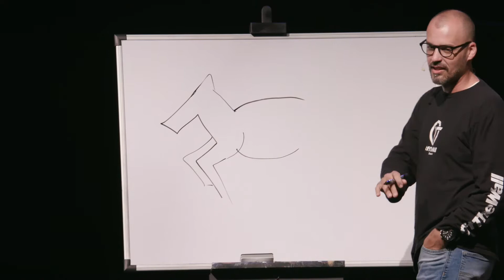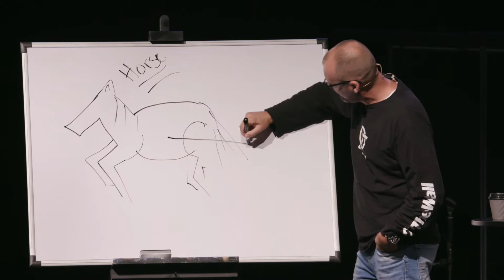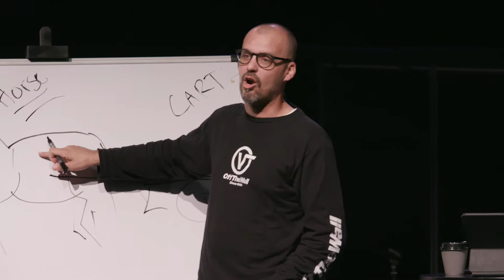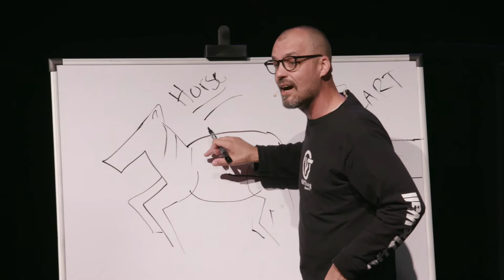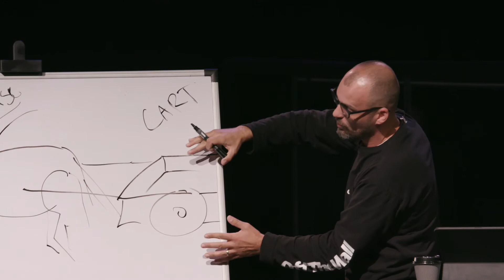The Horse and the Cart | Pastor Jamey's Guide to Gifts | Episode 1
In this episode of Pastor Jamey's Guide to Gifts, Pastor Jamey uses an illustrated example to explain the differences between your identity, and what you have been called to do.

Never put the cart in front of the horse.